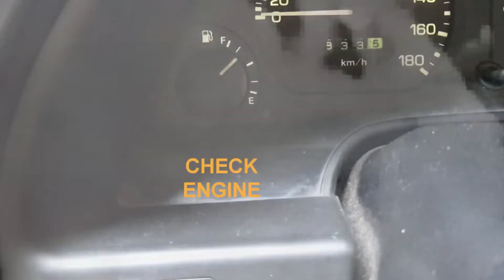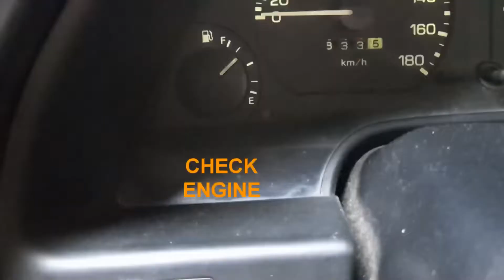Fake chairs ft The Gibbs Guy (Definitive Edition)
check out @AaroMesa his channel!

Sorry for the masked part my render keeps messing it up..